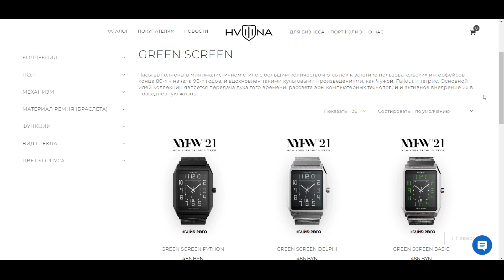ПОЧЕМУ сериал ВИНЧЕСТЕРЫ ЖДЁТ НЕИЗБЕЖНЫЙ ПРОВАЛ?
11 октября состоится премьера сериала Винчестеры. Проект представляет собой приквел культового сериала "Сверхъестественное" и расскажет историю любви Джона и Мэри Винчестеров. Помимо полноценного трейлера в сети постепенно появляются новые тизеры, постеры, заявления актёров и конечно же создателей проекта.
Не люблю делать прогнозы не посмотрев конечный продукт, но конкретно по поводу Винчестеров есть весьма большие опасения. На данный момент Винчестеры кажутся сырым проектом с кучей проблем, который и близко не получит столько любви как оригинальное шоу.
Но давайте обо всём по порядку. Сегодня покопаемся во всём, что известно о сериале и постараемся понять почему Винчестеров может ждать провал.
Сверхъестественное: сериал рассказывает о приключениях братьев Сэма и Дина Винчестеров, которые путешествуют по Соединённым Штатам на чёрном автомобиле Chevrolet Impala 1967 года, расследуют паранормальные явления, многие из которых основаны на американских городских легендах и фольклоре, и сражаются с порождениями зла, такими как демоны и призраки.

Оптимизация:
Сверхъестественное 15 сезон 20 серия
Сверхъестественное 15 сезон 19 серия
Сверхъестественное 15 сезон 19 серия обзор
Сверхъестественное 15 сезон финал
Сверхъестественное 15 сезон концовка
Сверхъестественное 15 сезон 20 серия Сэм Старик
Сверхъестественное 15 сезон
Сверхъестественное приколы
Сверхъестественное трейлер
Сверхъестественное 15 сезон 14 серия промо
Сверхъестественное смерть
Сверхъестественное 10 сезон 22 серия
Сверхъестественное 15 сезон 13 серия промо
Сверхъестественное приколы со съёмок
Сверхъестественное клип
Сверхъестественное люцифер
Сверхъестественное песня
Сверхъестественное пародия
Сверхъестественное 15 сезон 12 серия
Сверхъестественное сэм и дин
Сверхъестественное 3 сезон 11 серия
дин винчестер клип
дин винчестер приколы
дин винчестер демон
дин винчестер испугался кота
дин винчестер и девушка
дин винчестер танец
дин винчестер встречает отца в прошлом
дин винчестер и мама
дин винчестер и импала
дин винчестер и джо
дин винчестер и сэм винчестер
дин винчестер и кастиэль
дин винчестер и лиза
дин винчестер и смерть
сэм винчестер качается красит губы дурачок поцелуи
сэм винчестер и руби
сэм винчестер умирает
сэм винчестер в аду
сэм винчестер и люцифер
сэм винчестер в школе
дженсен эклз поёт
дженсен эклз и джаред падалеки
дженсен эклз говорит по русски
дженсен эклз и его жена
дженсен эклз интервью
дженсен эклз и миша коллинз
дженсен эклз мой кровавый валентин
дженсен эклз drowning
джаред падалеки пятница 13-е
джаред падалеки биография
джаред падалеки порвал штаны
джаред падалеки в вечернем урганте
джаред падалеки свадьба
джаред падалеки говорит по русски
сверхъестественное 1 сезон 1 серия
сверхъестественное 15 сезон 17 серия промо
сверхъестественное 15 сезон 18 серия промо
сверхъестественное 15 сезон финальная серия промо
сверхъестественное 15 сезон финал смотреть онлайн
сверхъестественное приколы со съёмок 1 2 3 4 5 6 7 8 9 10 сезона
Kansas carry on
сэм и дин в беларуси
сэм и дин в школе
сэм и дин в психушке
сэм и дин узнают что чак бог
сэм и дин умирают
сэм и дин в прошлом
сэм и дин 15 сезон
сэм и дин винчестеры
supernatural final
supernatural parody
supernatural promo
supernatural bloopers
сверхъестественное смотреть онлайн lost film
сверхъестественное самые смешные серии
Сверхъестественное 16 сезон новости
Сверхъестественное 16 сезон дата выхода
Сверхъестественное обзор сериала
Сверхъестественное от шедевра до провала
Сверхъестественное Carry On
Сверхъестественное 16 сезон смотреть онлайн
сверхъестественное 15 сезон 20 серия Дин Винчестер
Дженсен Эклз солдатик
дженсен эклз интервью
дженсен эклз пацаны 3 сезон
винчестеры трейлер
винчестеры смотреть онлайн
винчестеры появление дина